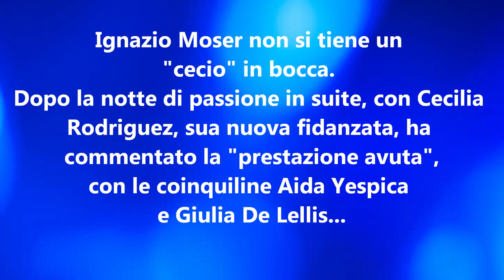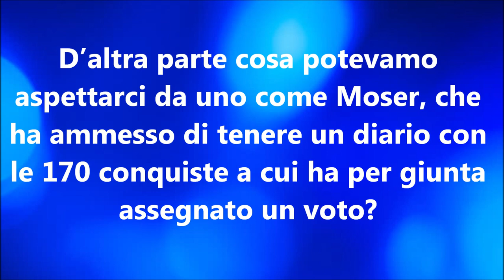GF Vip, Ignazio Moser: “Mi sono svuotato, ma sono durato poco..”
Dopo la notte di passione in suite, ecco cosa riferisce Ignazio Moser  sulla prestazione con Cecilia Rodriguez...